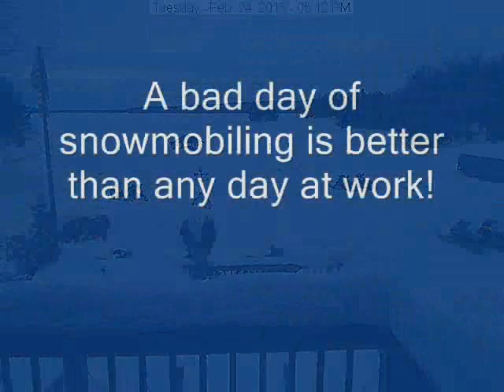Old Forge, New York